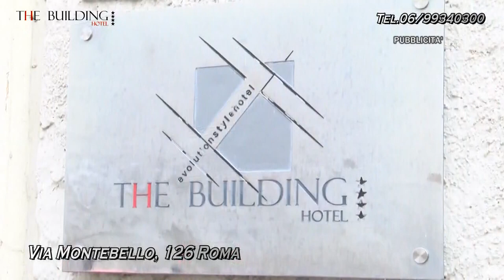TERZO MILLENNIO - puntata del 09/03/2023